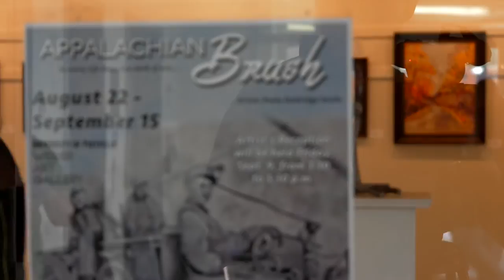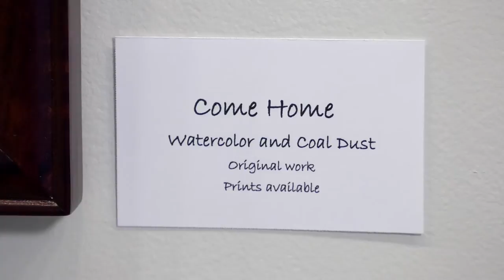Local Artist displays work at UPIKE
An artist on exhibit at the University of Pikeville this week has found a unique way to tell the stories of the mountains. In a sense, you could say the mountains are given a chance to speak for themselves. EKB videographer Ronnie Hylton explains.